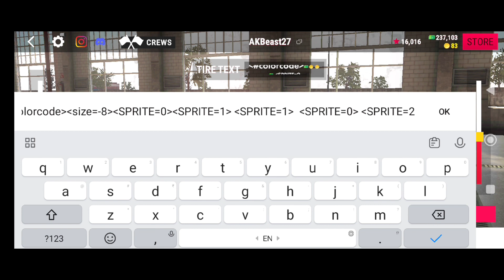I Got SUPRAAAAAA!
I Got SUPRA

MK4

RATATATATA

SUTUTUTUTU